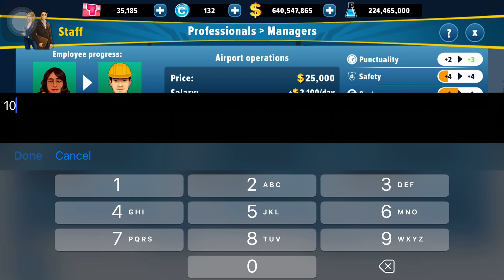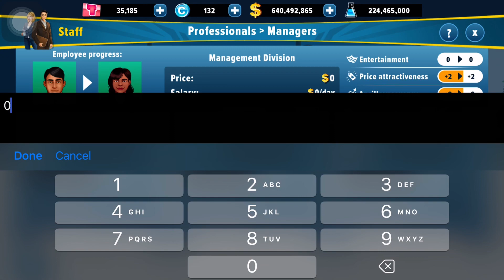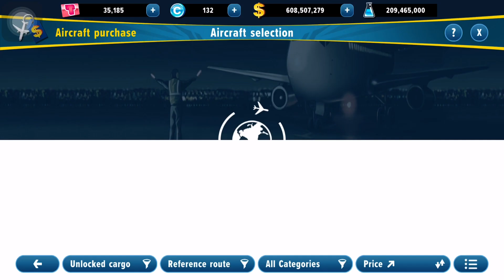Airlines Manager Part 28